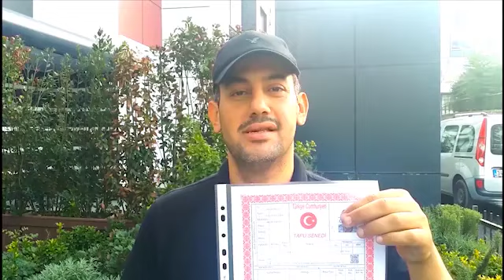شقة جميلة كبيرة تطل على حديقة في الدور الأول ب 700 ألف ليرة بجوار منطقة السلطان أيوب اسطنبول تركيا